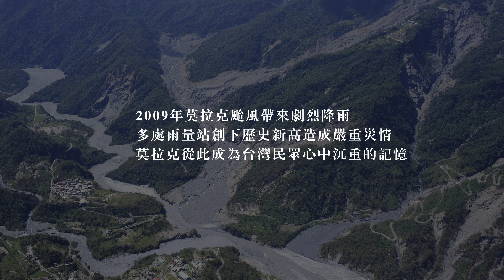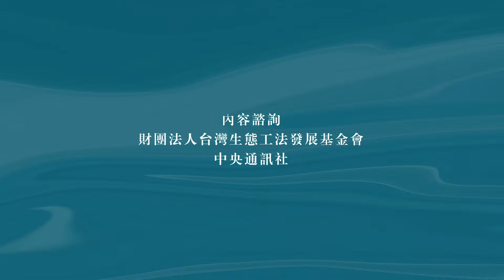2019 《看見 莫拉克》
2009年莫拉克颱風帶來劇烈降雨，多處雨量站創下歷史新高，造成嚴重災情，莫拉克從此成為台灣民眾心中沈重的記憶...

本片由台灣阿布電影製作公司與台達電子文教基金會共同製作。
支持《看見‧齊柏林基金會》